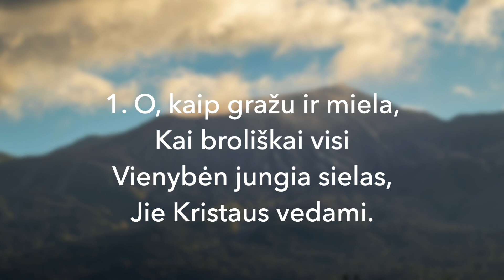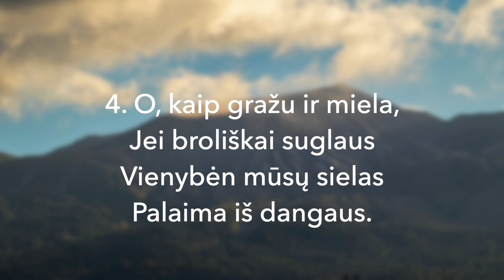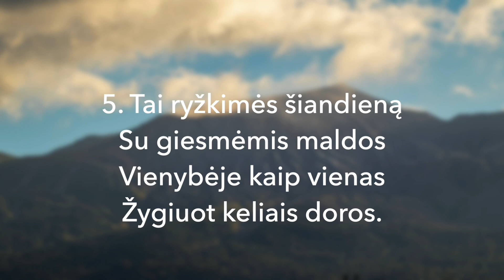"O, kaip gražu ir miela". Giesmė pagal 133 psalmę (Ps 133)｜Krikščioniškos giesmės Nr. 213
Vyskupo Jono Viktoro Kalvano jaunesniojo prisiminimas (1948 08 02 – 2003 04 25) Didįjį Ketvirtadienį Lietuvos evangelikų liuteronų bažnyčios Krizmos pamaldose Vilniuje 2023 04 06, giedant Vyskupo Jono Viktoro Kalvano vyresniojo (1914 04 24 – 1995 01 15) išverstą giesmę "O, kaip gražu ir miela".

T.: Giesmių ir maldų knygelė, 1997, pgl. Ps 133
V.: Jonas Viktoras Kalvanas (1914–1995)
M.: Melchior Vulpius, 1609

O, KAIP GRAŽU IR MIELA

1. O, kaip gražu ir miela,
Kai broliškai visi
Vienybėn jungia sielas,
Jie Kristaus vedami.

2. Ir kaip rasa gyvybės
Vis liejas ant kalnų,
Taip dieviška stiprybė
Gaivina širdis jų.

3. Jie Dvasios puotą švenčia
Su pergalės giesme,
Nukrinta vargo pančiai,
Pražūva nuodėmė.

4. O, kaip gražu ir miela,
Jei broliškai suglaus
Vienybėn mūsų sielas
Palaima iš dangaus.

5. Tai ryžkimės šiandieną
Su giesmėmis maldos
Vienybėje kaip vienas
Žygiuot keliais doros.

Vargonininkė Renata Kreimerė.
Iliustr.: Montanaro. Jean Paul / Pexels

Ps 133
1 Pakopų giesmė. Dovydo.
Žiūrėk, kaip gera ir malonu,
kur broliai gyvena vienybėje!
2 Tai lyg brangus aliejus ant galvos,
varvantis ant barzdos, Aarono barzdos,
kol nuteka ant jo apdaro apykaklės.
3 Tai lyg Hermoną gaivinanti rasa,
kuri krinta ant Siono kalnų,
nes čia VIEŠPATS teikia savo palaiminimą –
amžinąjį gyvenimą.